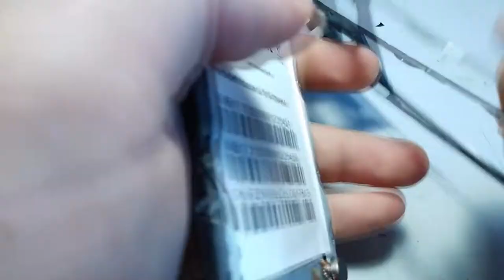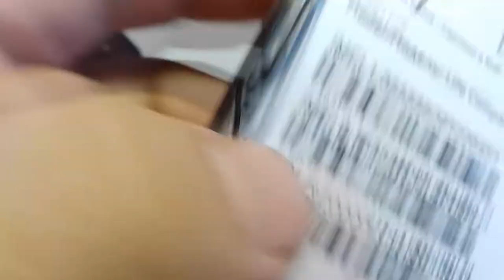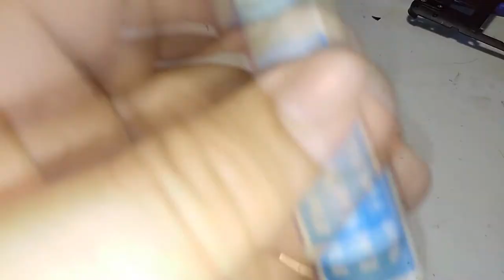fly life compact замена разъёма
Здравствуйте
В этом видео я покажу вам такой телефон как fly life compact
И покажу как меняется разъём зарядки fly life compact
И входе этого покажу как разобрать fly life compact